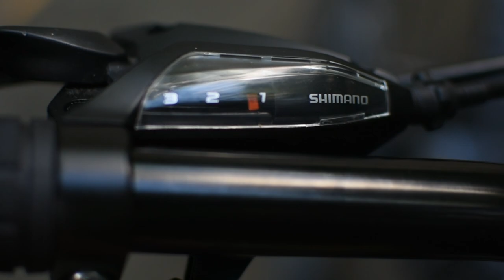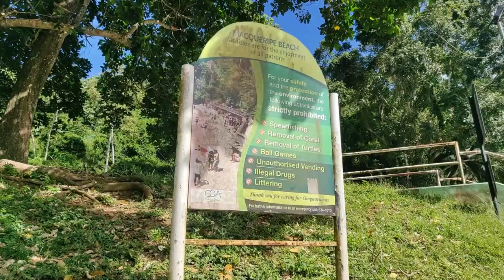Bamboo Cathedral / Macqueripe Bay Trinidad 🇹🇹 #7 (Official Video)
In the Tucker Valley in Chaguaramas is the Bamboo Cathedral, a 300 metre stretch of roadway where the bamboo stalks bend towards each other above the road but also along this roads there are many epic cycling trails or even if you wish just to take a walk right into nature. It is a must visit and after the little exercise or walk there a bay known as Macqueripe bay max about 5 minutes away as you may have seen in the video.